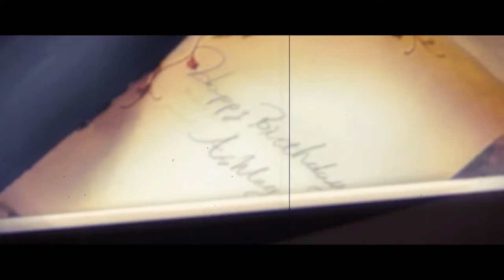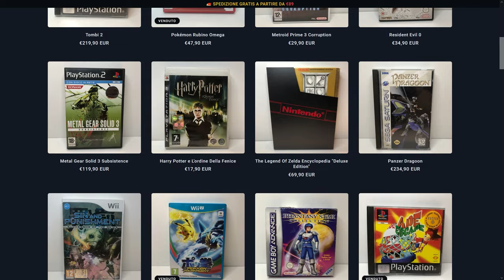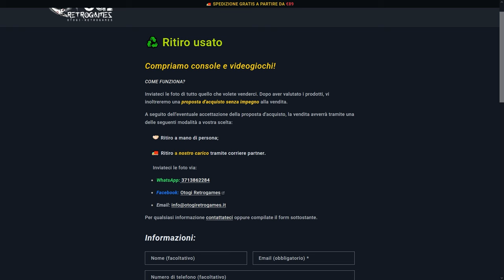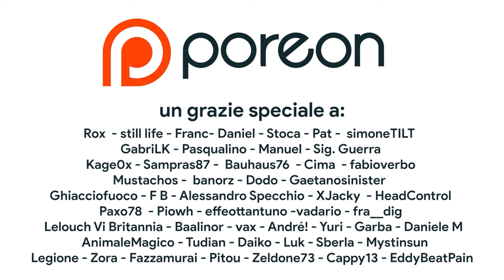Non serve Super Mario Odyssey 2: ecco come Nintendo può SALVARE il 2024 di Switch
ENTRA NEL POROVERSO:
Siamo giunti alla fine di Nintendo Switch. Il 2024 di Nintendo sembra essere partito con il piede lento, probabilmente perché tutta l'attenzione e i grandi titoli sono stati indirizzati su Switch 2. Mentre è impossibile aspettarsi un nuovo Mario in 3D, Odyssey 2, un nuovo Zelda o un nuovo Mario Kart, sono tanti i titoli con cui Nintendo potrebbe riempire il 2024, tra remaster, remake e riproposizioni di vecchie glorie dal passato. Cosa serve a Nintendo Switch nel 2024 per chiudere dignitosamente la sua stagione? Vi aspetto nei commenti!

00:00 Intro
01:07 Wind Waker e Twilight Princess e Zelda Online
02:17 F-Zero e il ripescaggio di Excite Truck
03:20 Starfox ma c'è un COLPO DI SCENA
04:06 Le avventure grafiche di CING
04:56 Mother 3 su Switch?
05:31 SPONSOR – OTOGI RETROGAMES
06:21 Rythm Paradise e Ultimate SNES Remix
07:00 Kid Icarus Uprising: che fine ha fatto?
07:27 L'unico titolo che può SALVARE Nintendo Switch
08:30 Outro e Patreon